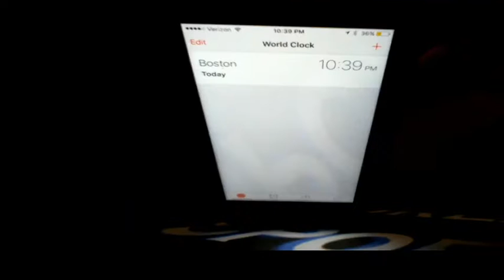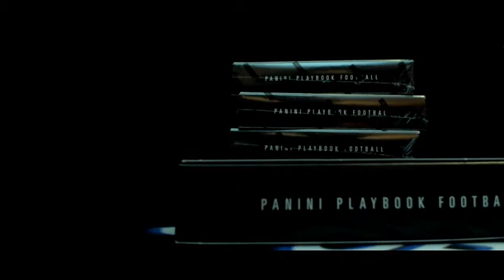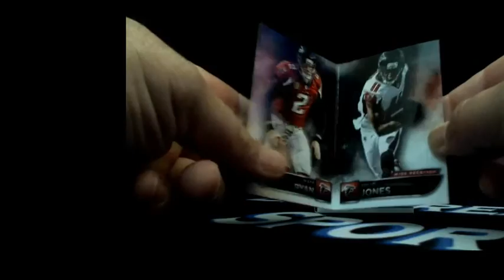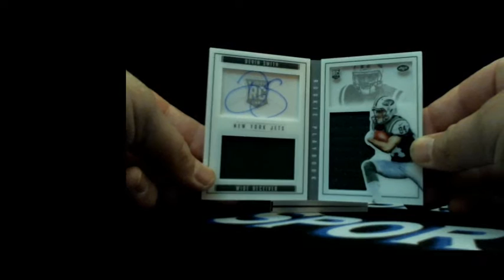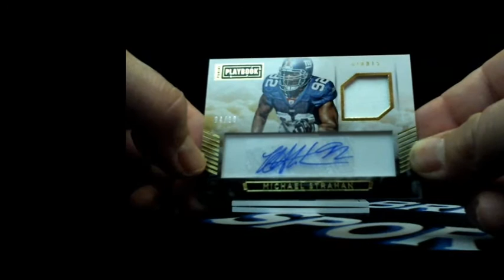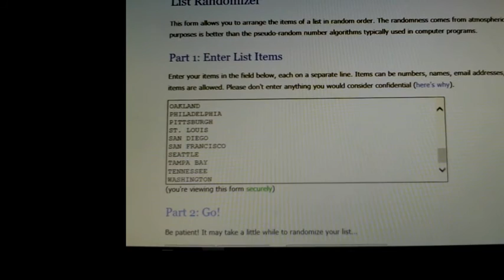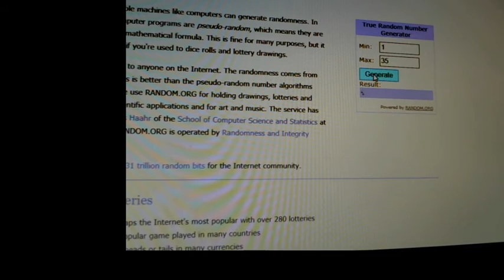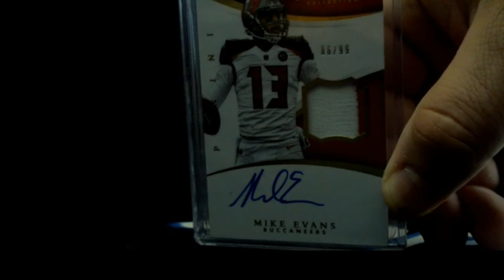7/20/16 2015 Playbook 5 Box Break with Bad Beat Bonuses!